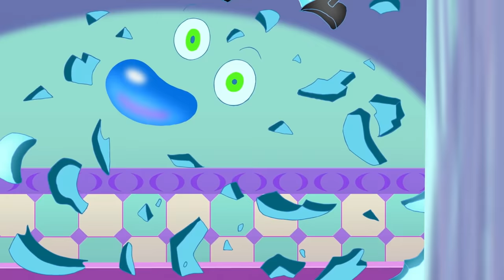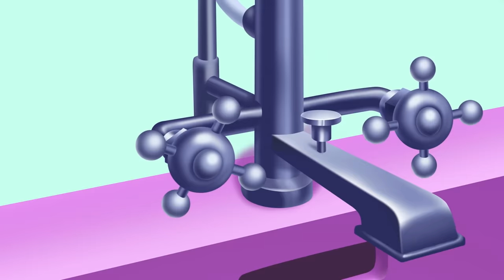Oggy and the Cockroaches - Oggy Goes Green! (s04e32) Full Episode in HD